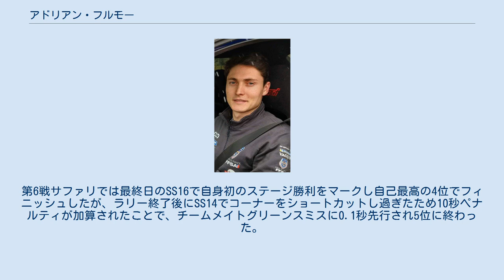アドリアン・フルモー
アドリアン・フルモー（Adrien Fourmaux、1995年5月3日 - ）は、フランス出身のラリードライバー。
2019年より、WRC2を中心にMスポーツから参戦中。
 モータースポーツファンである家のもとに生まれた。
2018年に国内のラリー選手権を制覇し、翌年のラリー・モンテカルロでWRCデビュー。
下位カデゴリであるWRC2ではいきなり表彰台を飾り、この功績が響いたのか、ドライバーズランキング13位で終えた。
 2020年はMスポーツ・フォードと契約し、7戦中6戦に出場した。
表彰台に上がった回数は前年を上回ったが、優勝には至らずドライバーズランキング3位で終えた。
 2021年も引き続きWRC2に参戦するが、チームメイトとなったテーム・スニネンと共有する形で、2台目のフォード・フィエスタWRCで出場する。
WRカーデビューとなった第3戦クロアチアでは初日からチームメイトでエースのガス・グリーンスミスを圧倒し2度のステージ2番手タイムを記録するなどデビュー戦ながら5位に入りいきなりその存在感をアピールした。
第6戦サファリでは最終日のSS16で自身初のステージ勝利をマークし自己最高の4位でフィニッシュしたが、ラリー終了後にSS14でコーナーをショートカットし過ぎたため10秒ペナルティが加算されたことで、チームメイトグリーンスミスに0.1秒先行され5位に終わった。
 整形外科医を目指して、リール大学の医学部に通っていた経験がある。
 * シーズン進行中